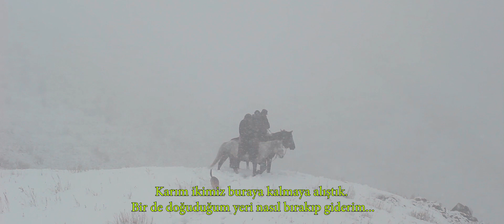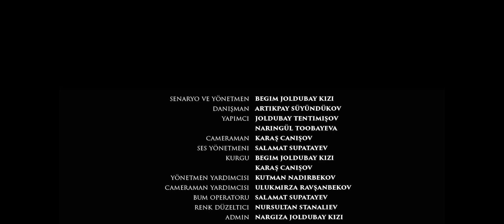UZAK Belgesel Film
Yönetmen: BEGİM COLDUBAY KIZI